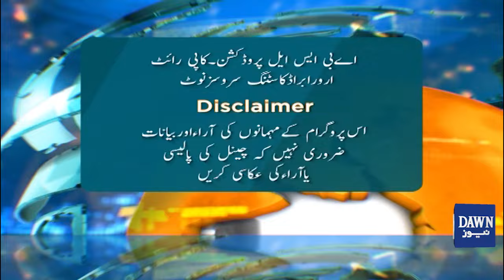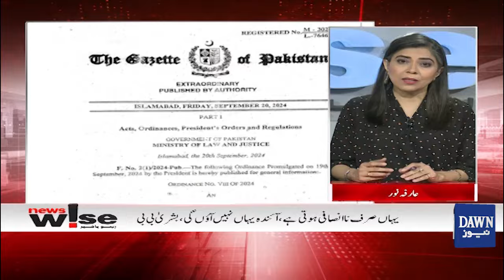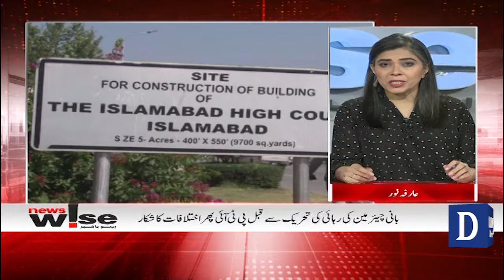Pakistan's Military Shake-Up: 5-Year Tenure for Chiefs—The Inside Story| News Wise | Dawn News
Pakistan's Military Shake-Up: 5-Year Tenure for Chiefs - The Inside Story | Supreme Court Expansion: Judges' Number Increased from 17 to 34 | | News Wise | Dawn News

فوجی سربراہان کی مدت ملازمت 5 سال کرنے کا فیصلہ
سپریم کورٹ ججز کی تعداد 17 سے 34 کردی گئی